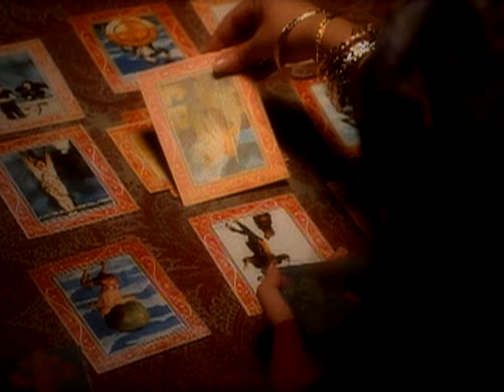Shaw/Blades - I'll Always Be With You (Video)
I'll Always Be With You (Video)